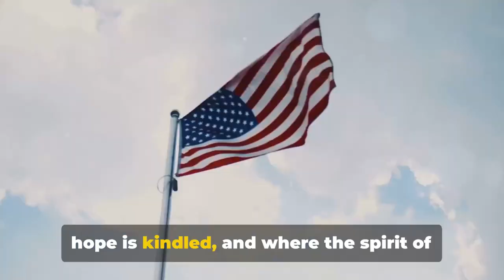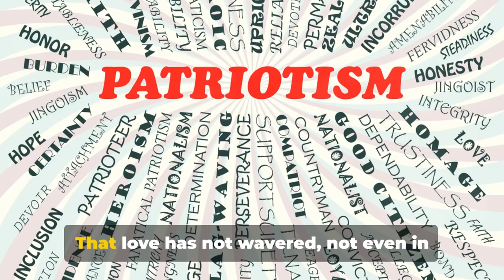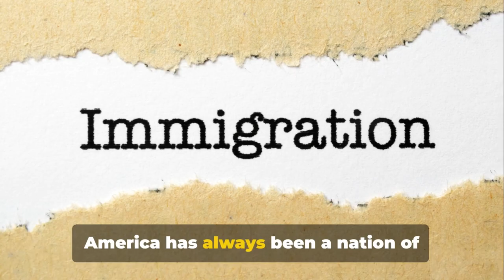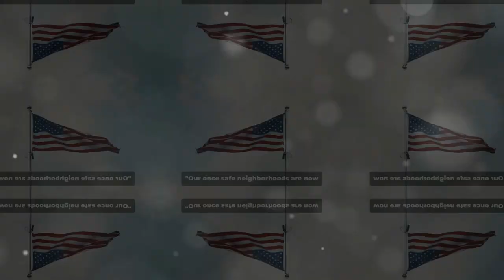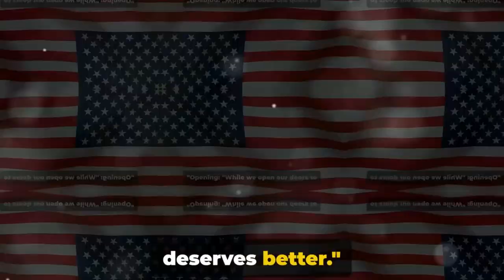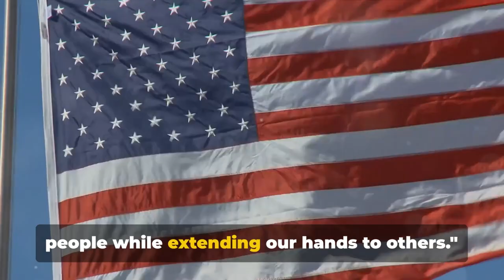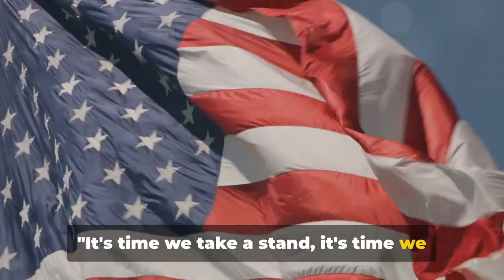"Defending the America I Remember: A Legal Migrant's Perspective" (Fulll)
In this video, I share my perspective as a legal migrant who served in the United States Marine Corps on the issue of illegal immigration and the impact it is having on our country. As someone who has fought to defend the America I remember, I believe it is important to address the challenges that illegal immigration presents. Join me as I discuss the destruction that illegal immigration is causing and why I believe it is crucial to uphold our laws and protect our nation's sovereignty.